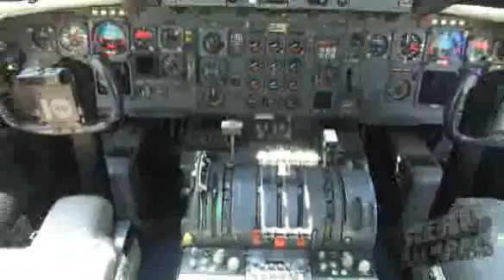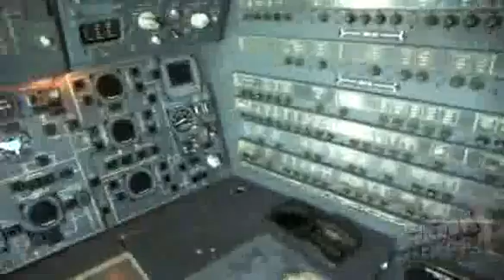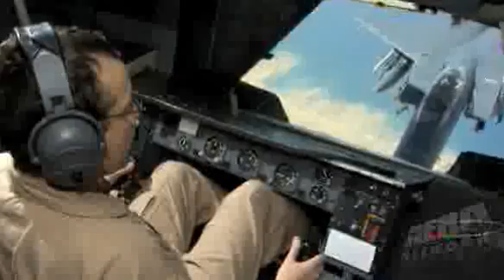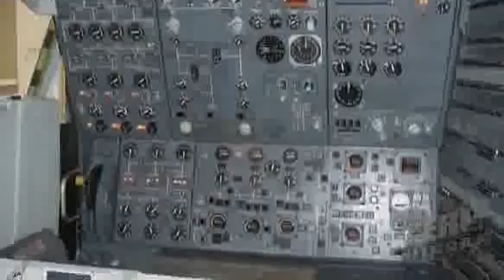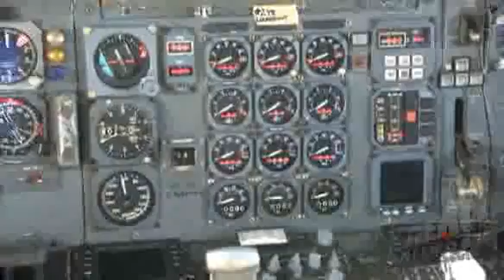The KC-10 Extender Shows Aero-TV It's Multi-Mission ...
Cool: A KC-10 Flight Engineer Explains Life Aboard A Multi-Mission Tanker

One of the highlights of the 2008 Oshkosh Fly-In was the chance to get up close and personal with all manner of military aircraft -- the same birds that can be called upon at a moment's notice to serve and protect this nation...

While the fighters get most of the glory and the bombers get some notice here and there, rarely do we here about the tankers. Take the KC-10 for instance... According to the US Air Force, the KC-10 'Extender' is an Air Mobility Command advanced tanker and cargo aircraft designed to provide increased global mobility for US armed forces. Although the KC-10's primary mission is aerial refueling, it can combine the tasks of a tanker and cargo aircraft by refueling fighters and simultaneously carry the fighter support personnel and equipment on overseas deployments. The KC-10 is also capable of transporting litter and ambulatory patients using patient support pallets during aeromedical evacuations.

The KC-10 can transport up to 75 people and nearly 170,000 pounds of cargo a distance of about 4,400 miles unrefueled. In addition to the three main DC-10 wing fuel tanks, the KC-10 has three large fuel tanks under the cargo floor, one under the forward lower cargo compartment, one in the center wing area and one under the rear compartment. Combined, the capacity of the six tanks carry more than 356,000 pounds of fuel - almost twice as much as the KC-135 Stratotanker.

Using either an advanced aerial refueling boom, or a hose and drogue centerline refueling system, the KC-10 can refuel a wide variety of US and allied military aircraft within the same mission. The aircraft is equipped with lighting for night operations. The KC-10's boom operator controls refueling operations through a digital, fly-by wire system. Sitting in the rear of the aircraft, the operator can see the receiver aircraft through a wide window. During boom refueling operations, fuel is transferred to the receiver at a maximum rate of 1,100 ...